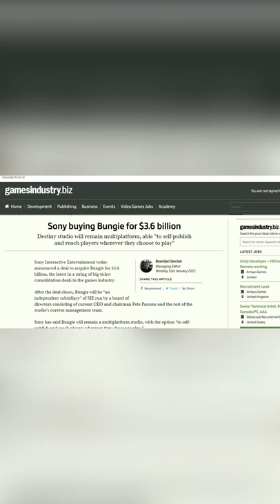Everyone's reaction to Sony buying Bungie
Meme about sony buying bungie

ENERGY Borealis Cloudstrike Coldheart Devil's Ruin Divinity Duality Eriana's Vow Fighting Lion Graviton Lance Hard Light JÃ¶tunn Le Monarque Lord of Wolves Merciless Polaris Lance Prometheus Lens Riskrunner Ruinous Effigy Skyburner's Oath Sunshot Symmetry Tarrabah Telesto The Fourth Horseman Ticuu's Divination Tommy's Matchbook Trinity Ghoul Wavesplitter

KINETIC Ace of Spades Arbalest Bad Juju Bastion Cerberus+1 Crimson Dead Man's Tale Hawkmoon Izanagi's Burden Lumina MIDA Multi-Tool Malfeasance Monte Carlo No Time to Explain Outbreak Perfected Rat King SUROS Regime Sturm Sweet Business The Chaperone The Huckleberry The Jade Rabbit The Last Word Thor Traveler's Chosen Vigilance Wing Wish-Ender Witherhoard Lorentz Driver

HEAVY Anarchy Black Talon D.A.R.C.I. Deathbringer Eyes of Tomorrow Heir Apparent Legend of Acrius Leviathan's Breath One Thousand Voices Salvation's Grip Sleeper Simulant The Colony The Lament The Prospector The Queenbreaker The Wardcliff Coil Thunderlord Tractor Cannon Truth Two-Tailed Fox Whisper of the Worm Xenophage

Primary Auto Rifles Scout Rifles Pulse Rifles Hand Cannons Submachine Guns Sidearms Combat Bows Special Shotguns Grenade Launchers Fusion Rifles Sniper Rifles Trace Rifles Heavy Swords Grenade Launchers Rocket Launchers Linear Fusion Rifles Machine Guns

TITAN
ACD/0 Feedback Fence Actium War Rig Aeon Safe An Insurmountable Skullfort Antaeus Wards Armamentarium Ashen Wake Citan's Ramparts Crest of Alpha Lupi Cuirass of the Falling Star Doom Fang Pauldron Dunemarchers Eternal Warrior Hallowfire Heart Heart of Inmost Light Helm of Saint-14 Icefall Mantle Khepri's Horn Lion Rampant Mask of the Quiet One Mk. 44 Stand Asides One-Eyed Mask Peacekeepers Phoenix Cradle Precious Scars Severance Enclosure Stronghold Synthoceps Ursa Furiosa Wormgod Caress No Backup Plans Thermobaric Greaves

WARLOCK
Aeon Soul Apotheosis Veil Chromatic Fire Claws of Ahamkara Contraverse Hold Crown of Tempests Dawn Chorus Eye of Another World Felwinter's Helm Geomag Stabilizers Karnstein Armlets Lunafaction Boots Mantle of Battle Harmony Necrotic Grip Nezarec's Sin Ophidian Aspect Phoenix Protocol Promethium Spur Sanguine Alchemy Skull of Dire Ahamkara Starfire Protocol Stormdancer's Brace Sunbracers The Stag Transversive Steps Verity's Brow Vesper of Radius Wings of Sacred Dawn Winter's Guile Nothing Manacles

HUNTER
Aeon Swift Assassin's Cowl Athrys's Embrace Celestial Nighthawk Foetracer Fr0st-EE5 Gemini Jester Graviton Forfeit Gwisin Vest Knucklehead Radar Lucky Pants Lucky Raspberry Mask of Bakris Mechaneer's Tricksleeves Oathkeeper Omnioculus Ophidia Spathe Orpheus Rig Raiden Flux Raiju's Harness Sealed Ahamkara Grasps Shards of Galanor Shinobu's Vow St0mp-EE5 The Bombardiers The Dragon's Shadow The Sixth Coyote Wormhusk Crown Young Ahamkara's Spine Radiant Dance Machines

Red War Curse of Osiris Warmind Season of the Outlaw Season of the Forge Season of the Drifter Season of Opulence Season of the Undying Season of Dawn Season of the Worthy Season of Arrivals Season of the Hunt Season of the Chosen Season of the Splicer forsaken shadowkeep beyond light the witch queen lightfall Season of the Lost Wayfinder's Compass Ager's Scepter Gjallarhorn

Boots of the Assembler Cryosthesia 77K First Tempo Star-Eater Scales Super Good Advice The Path of Burning Steps Vex Mythoclast Leviathan Eater of Worlds Leviathan Spire of Stars Last Wish Scourge of the Past Crown of Sorrow Garden of Salvation Deep Stone Crypt Vault of Glass